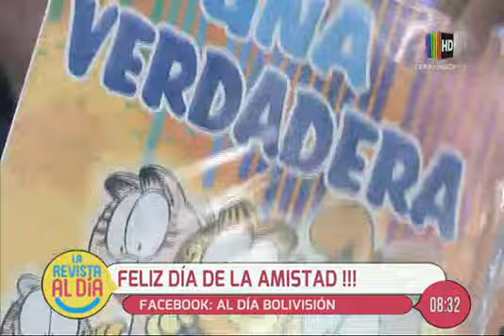Festejamos el ''Día de la Amistad'' en ''Al Día''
En el espacio de entrevista de ''Al Día'' nos visitan diversas tarjeteras, quienes nos hablan en detalle sobre la bella tradición de hacer regalos por el ''Día de la Amistad''.